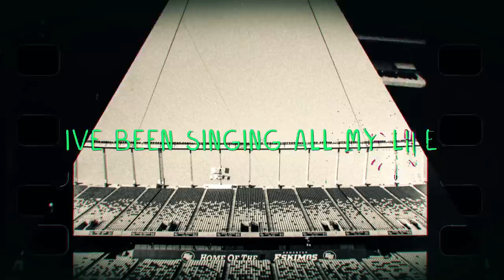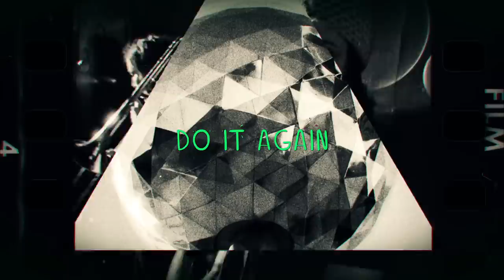The Wet Secrets - Quelle Surprise (lyric video)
"Quelle Surprise" is the fourth track on The Wet Secrets' new EP "I Can Live Forever", released worldwide January 8, 2016 on Six Shooter Records/Thirty Tigers. Full album "The Tyranny of Objects" to follow in Summer 2016.

Photographer: Lyle Bell
Editor: Mathieu Martel